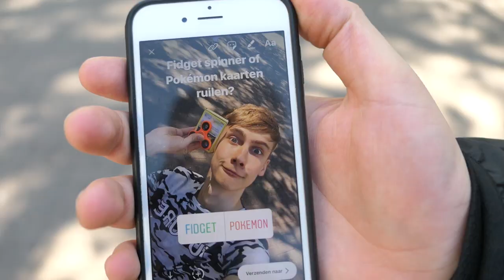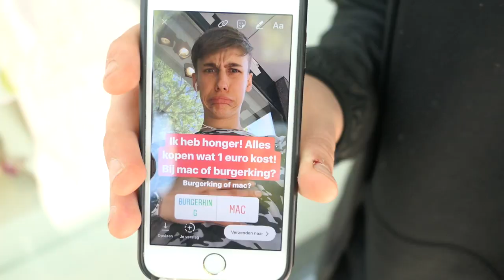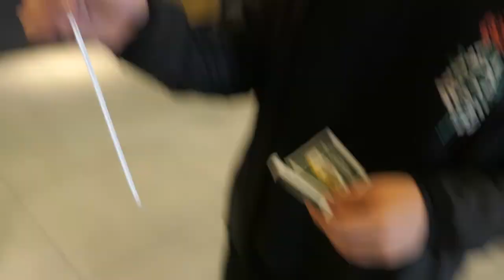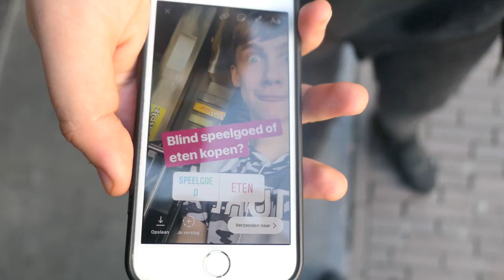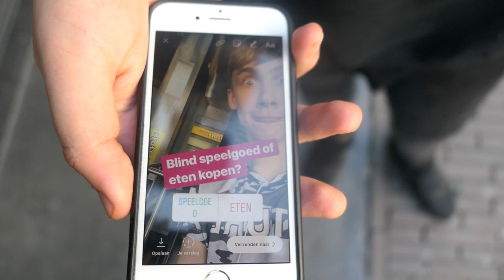HET IS NIET MIJN KLEUR! - JIJ BEPAALT #2